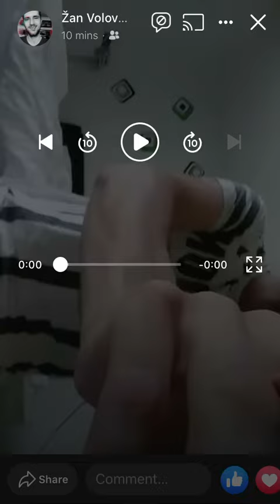Zan Volovec( Calvin Scruby - Dead End)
Young Slovenian artist, singing in fictional language. Hit like to support his talent .